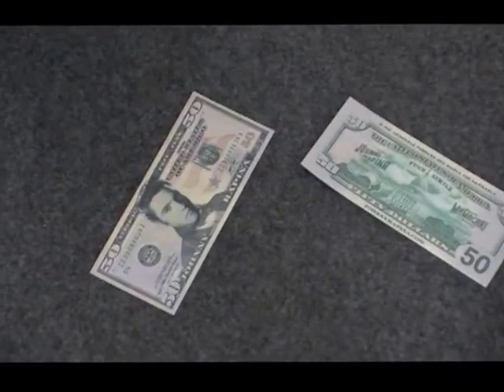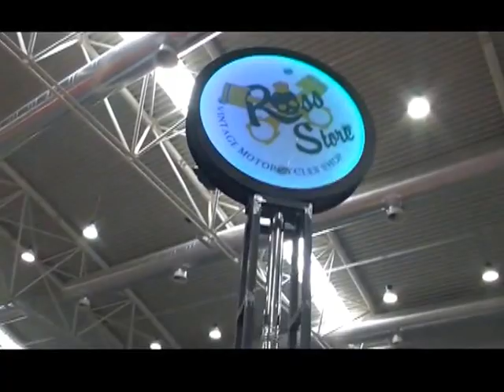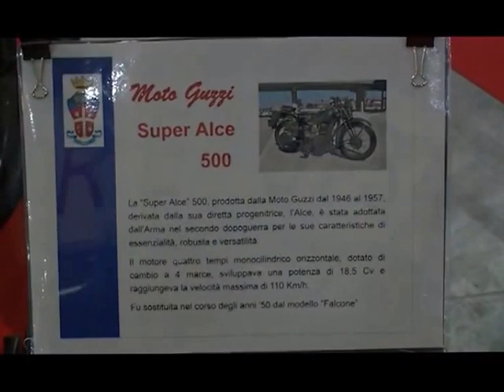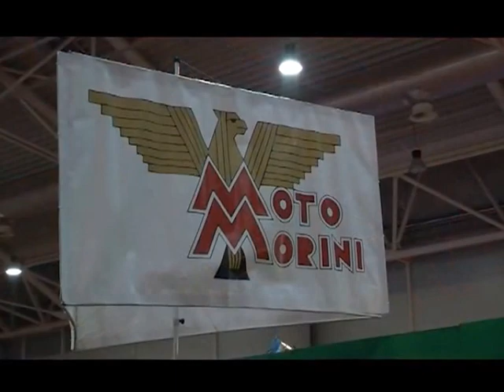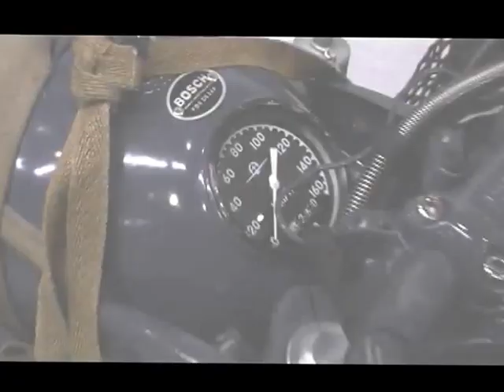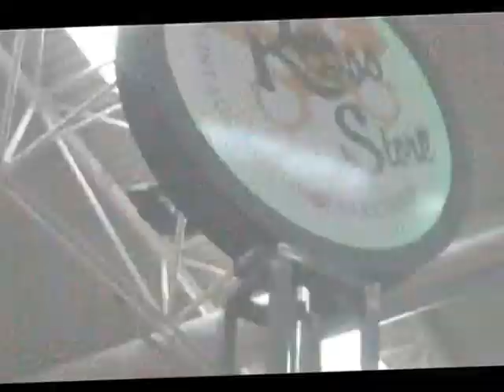un day al motodeys 2015